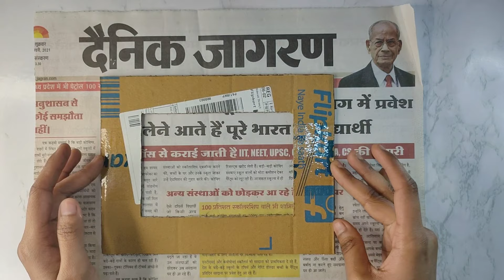How to make photo frame at home with waste materials. DIY photo frame ideas. Cardboard craft.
In today's video we will make a photo frame from waste cardboard.